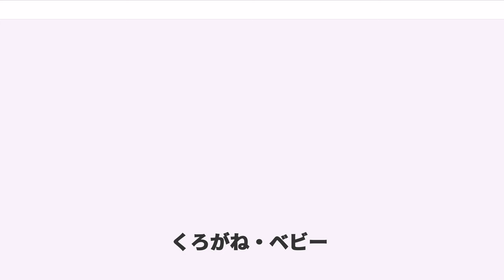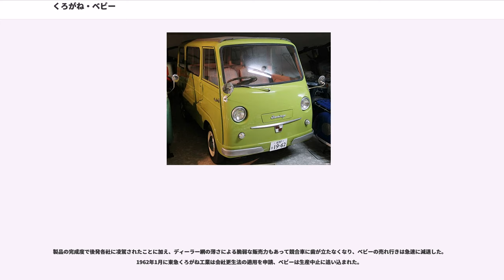くろがね・ベビー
ベビー (Baby) は、かつて存在した日本の自動車メーカー・東急くろがね工業が1960年から1962年まで生産した貨物用軽自動車である。

1959年11月の全日本自動車ショウで一般公開されたベビーは、東急くろがね工業初の軽自動車であり、かつての日本でオート三輪大手三大ブランドの一つとして名声のあった「くろがね」の起死回生を目指す意欲作であった。日本初のリアエンジン方式のキャブオーバー型軽4輪トラックである。

ベビーの設計者・太田祐茂は、東急くろがね工業の前身会社の一つであるオオタ自動車の創立者・太田祐雄の三男で、オオタ自動車が社名を「高速機関工業」としていた1946年に独立、自身の自動車修理工場「オオタ商会」を経営していたが、オオタ自動車の後身でもある東急くろがね工業からの要請で軽トラック開発を引き受け、1959年には「ベビー」生産のために東急くろがねが立ち上げた子会社「くろがね小型自動車製造」に技術担当役員として入社している。

メカニズムにはそれまでのくろがね3・4輪トラックとの技術的脈絡は一切なかった。4輪独立サスペンションや縦置き水冷4ストロークエンジンは最たる特徴で、商用車の後車軸は過積載に強い固定軸がセオリー、軽自動車には簡易で高出力を稼ぎやすい空冷2ストロークが常識化しつつあった当時としては異例な設計であった。鋼管を部材に使用した低床ラダーフレームを用い、またルーフの一部はキャンバス張りにするなど軽量化・コストダウンにも配慮されている。ボディ・シャーシの設計やスタイリングには、1957年にヤンマーディーゼル（現・ヤンマーホールディングス）からの依頼で太田祐茂がエンジン以外を試作開発したキャブオーバー・ミッドシップレイアウトのディーゼルエンジン軽トラック（後年少数が生産された「ヤンマー・ポニー」の原型。エンジンはヤンマーの自社開発）との共通点が多く見られる。市販型のスタイリングは工業デザイナーの伊原一夫が手がけた。

なお、ベビーのエンジン「WE型」は戦前からのオオタ系4気筒サイドバルブエンジンの設計を元に、太田祐茂が半分の2気筒へ縮小、排気量設定の変更やOHV化など大変更を施して開発したもので、ボア/ストロークは62×59mmのオーバースクエアであり、当時のこのクラスのエンジンとしては高出力であった。ただしバランサーのない直列2気筒4ストロークエンジンのため、振動が激しいのが弱点であったという。

太田祐茂は1951年以降、高速機関工業→オオタ自動車工業の下請けとして、自ら経営する「オオタ商会」で公営四輪オートレース用競技車の製作に携わっており、オオタE-9型4気筒903ccサイドバルブエンジンをベースに、OHVヘッドを搭載したレーシングエンジンを自製していた。従って「ベビー」用エンジンにもこの経験を活かすことができた。当時水冷化に出遅れた小型車クラスのくろがね3輪・4輪トラックも、やはりオオタ引き継ぎのE-13型4気筒OHVエンジンを基本に排気量拡大または縮小で急場をしのいでおり、かつて小型車用空冷エンジンの名門であったくろがね系のパワーユニットは、この時点でほとんど傍系であるオオタ系水冷エンジンに役割を置き換えられてしまったことになる。

車体バリエーションには普通のトラックである「キャリアー」(当時の価格は29万8,000円)、幌付の「コマーシャル」、「コマーシャル」に補助席を付けて4人乗りにした「キャンバスワゴン」、そして5ドアの「ライトバン」があった。このようなモデル展開の背景には、派生型4座モデルの展開がサイズ面で難しい軽オート三輪に比し、貨客兼用車としての利便性を強く打ち出して対抗する狙いがあった。

ベビーは好評で迎えられ、発売初年度の1960年には16,497台を生産、順調な滑り出しを見せ、くろがね再起の起爆剤として期待された。1960年5月にはベビー量産工場として埼玉県上尾に新工場が開設されている。

だが、リアエンジン・キャブオーバー式軽4輪トラックのニューモデルとして、1958年発表のスバル・360で軽乗用車のトップメーカーとなっていた富士重工業が1961年、頑強な角断面ラダーフレームと振動が比較的抑制された2ストロークエンジンを持ち、より過積載に強いスバル・サンバーを発売する。同年には鈴木自動車工業も本格的なボンネット型軽4輪トラックのスズライト・キャリィを発売、更に軽オート三輪メーカーにも軽4輪トラックにシフトする企業が続出した。

製品の完成度で...